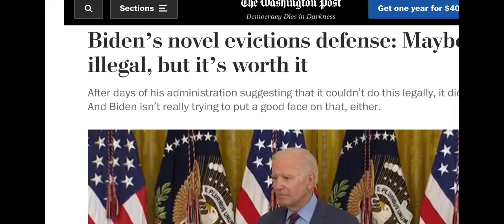The Biden Administration: Wolves in sheep clothing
Don’t miss the forest for the trees. What they say sounds sweet but they are out to kill steal and destroy. Wake up people